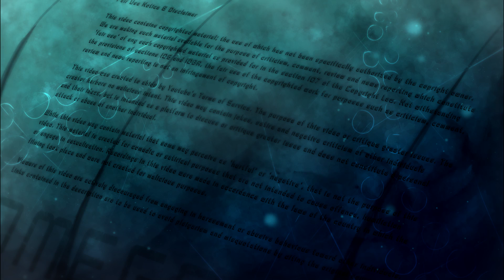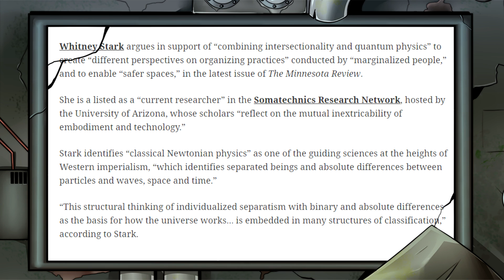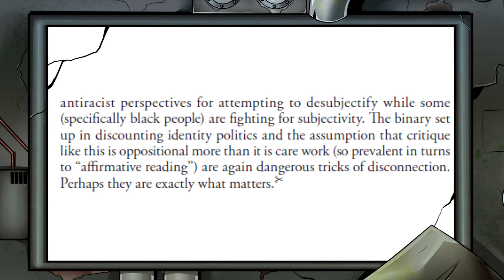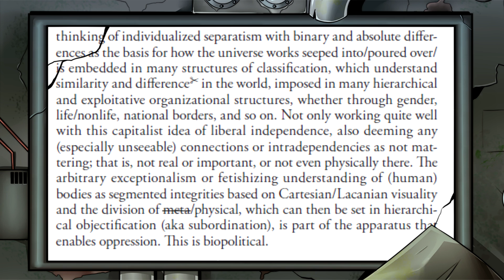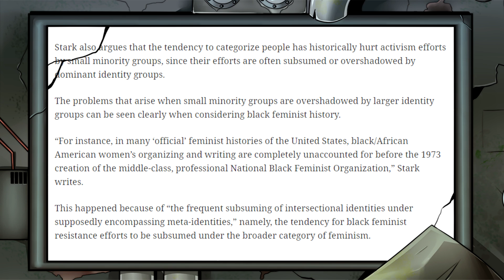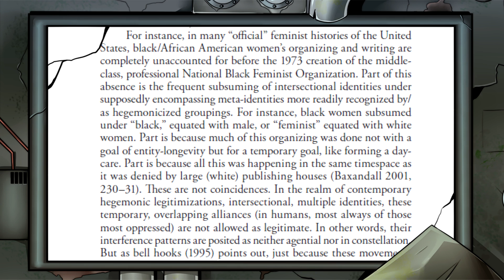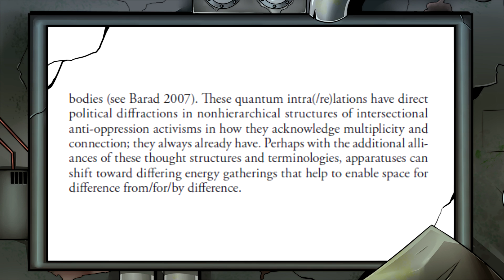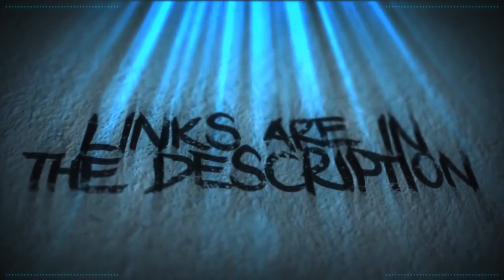Dissecting Intersectional Quantum Physics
This is long overdue. Some genius has melded physics and feminism. lovely

BadOPCode
Miss Peculiar Shade
Andrew
Radical Bytes
Amy McKinley

Danielle Whincup
Ann G.
Grant Mathieson
John Hanna

JstLink
SirZophiel
Sir Adamantine
tokennemo
Miss Steam
April Squitieri
Jennifer Mastri
Janet Savage

Sources

Quantum Physics For Dummies